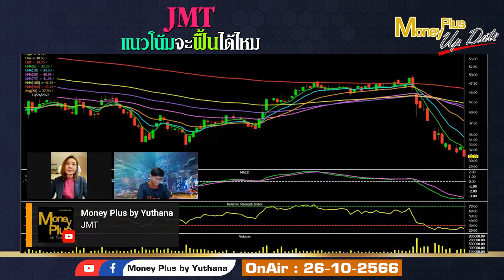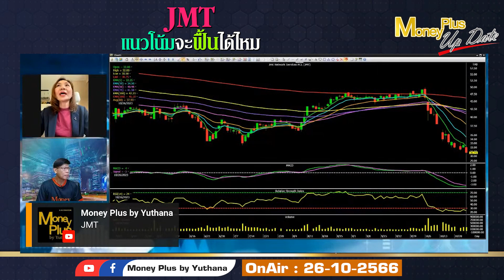▶️ JMT แนวโน้มจะฟื้นได้ไหม? คุณอุษณีย์ & คุณยุทธนา (261066)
คลิกลิงค์เพื่อรับชม คุณอุษณีย์ (ฉบับเต็ม)

ผู้ให้สัมภาษณ์ : คุณอุษณีย์ ลิ่วรัตน์ ,CISA
ตำแหน่ง: ผู้ช่วยกรรมการผู้จัดการ บริษัทหลักทรัพย์ ที่ปรึกษาการลงทุน เอฟ เอส เอส อินเตอร์เนชั่นแนล จำกัด